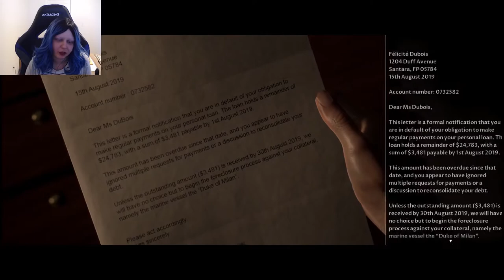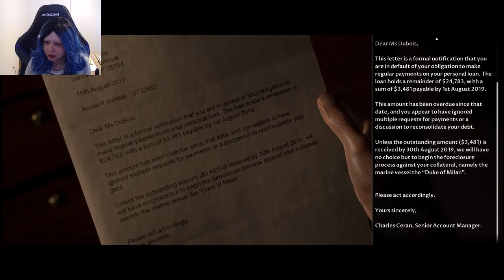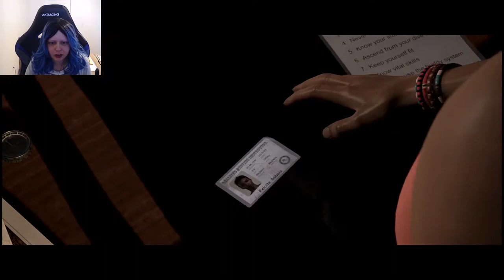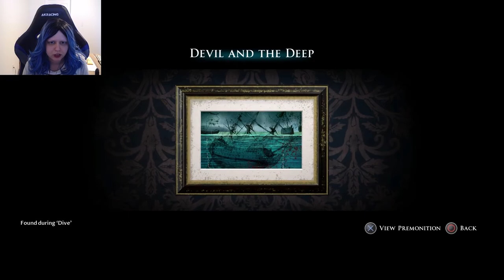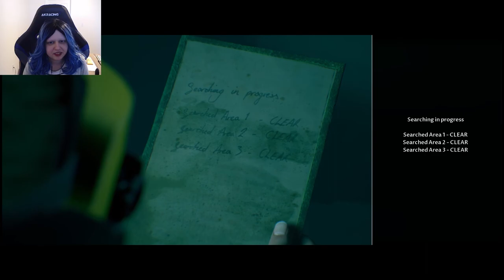Interesting diving suit | Man Of Medan live stream 10-31-20 pt 4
Julia has interesting taste in diving clothes.